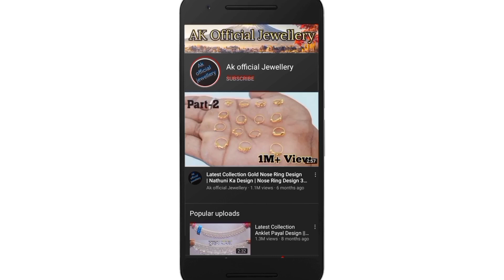New Fancy Gold Earrings Jhala Design 2022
Gold Earrings Jhala Design 2022 || Light Weight Gold Earrings Design 2022 ‎@Ak official Jewellery

3)Digitek ring light
4)Digitek tripod